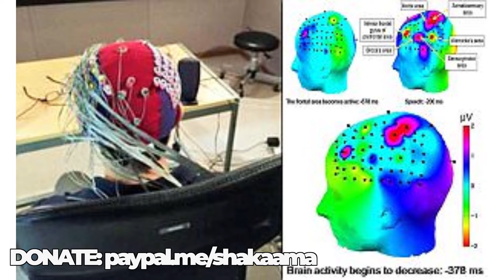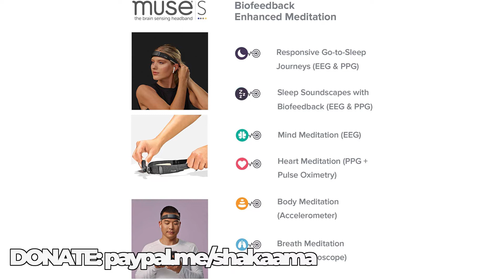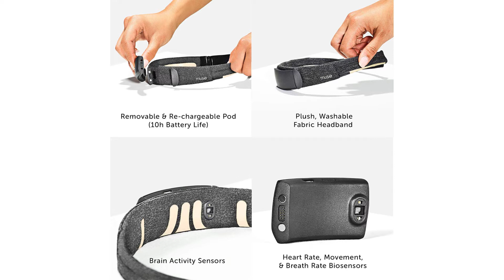Neuroscience Technology |This Invention Can Make You Smarter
facebook: shakaama or the shakaama live show